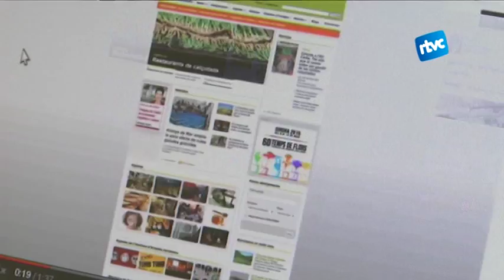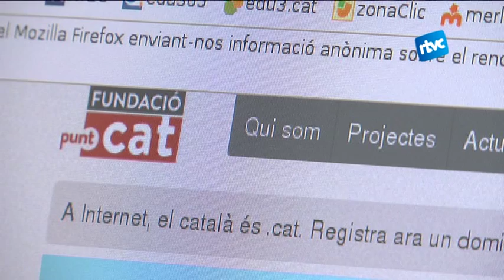El domini PuntCAT, el 3er més utilitzat a Catalunya, arriba als 10 anys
Aquesta setmana el domini PuntCAT ha fet 10 anys. Aquest aniversari, però, té dues dates. La primera, el 16 de setembre del 2005, quan l’organisme internacional ICAN va concedir el permís a la fundació PuntCAT. Alguns consideren aquest dia com la declaració d’independència digital de Catalunya. La segona data serà el proper Sant Jordi, celebrant que els primers dominis van començar a funcionar oficialment.